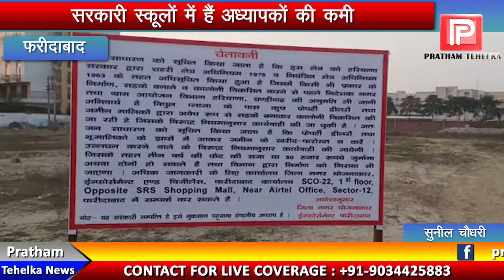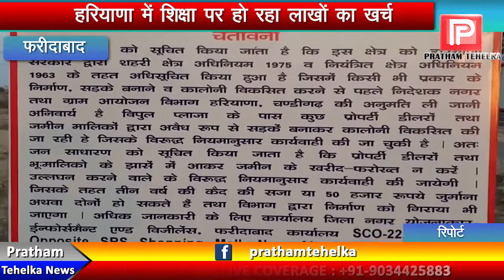भूमाफियाओं पर सख्त हुआ डीटीपी विभाग, नियमों के उल्लंघन करने पर होगी कानूनी कार्रवाई